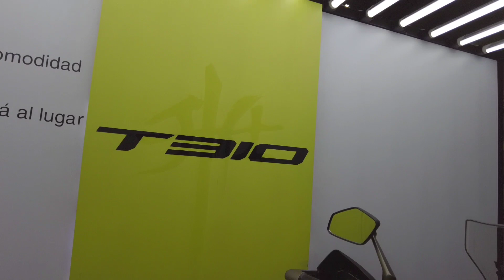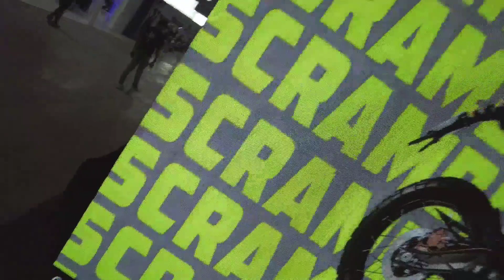Motos Futuristas ZONTES 2099